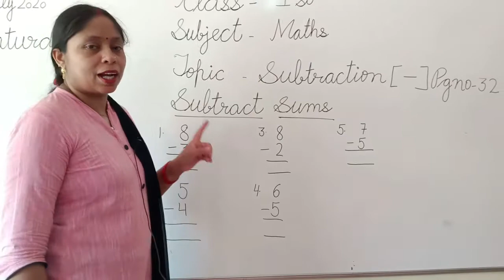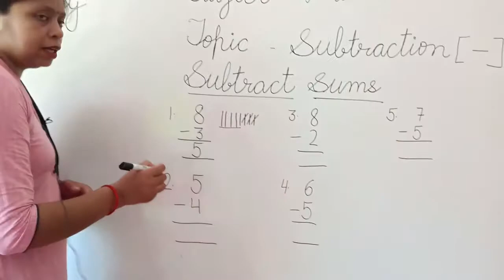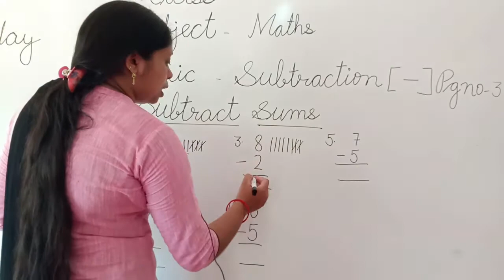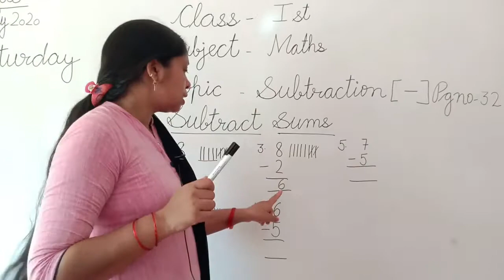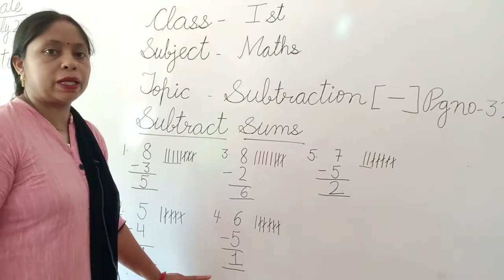Class 1st Math Subtraction